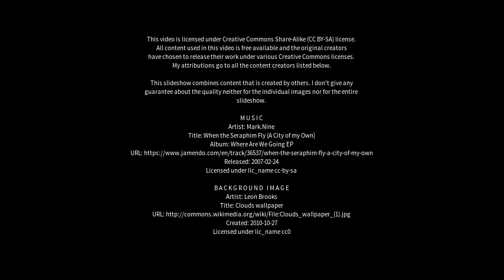Best places to visit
Best places to visit - Kingston Beach (Australia) Best places to visit - Slideshows from all over the world - City trips, nature pictures, etc.